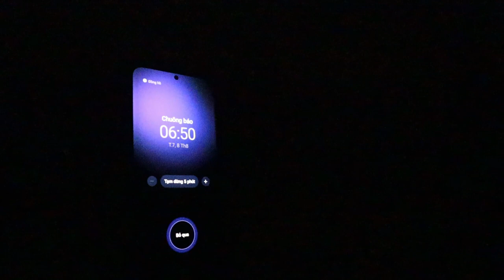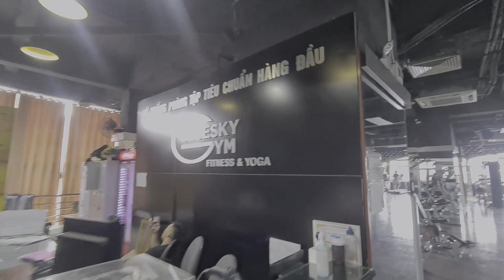Vlog #2 - Một Ngày Cuối Tuần Của Mình | Kiên Fragrance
Đây là một ngày cuối tuần của mình, còn các bạn thì sao .

© Bản quyền thuộc về Kiên Fragrance
© Copyright by TKiên Fragrance ☞ Do not Reup